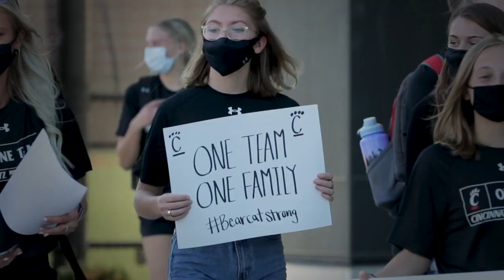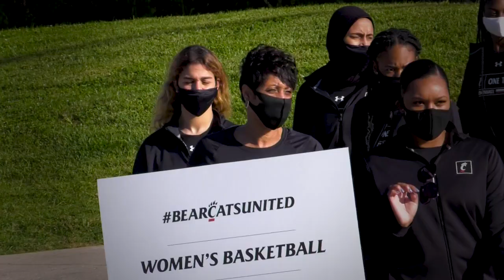2020 Cincinnati Bearcats Unity March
One team.
One family.
Many people.
All equal.